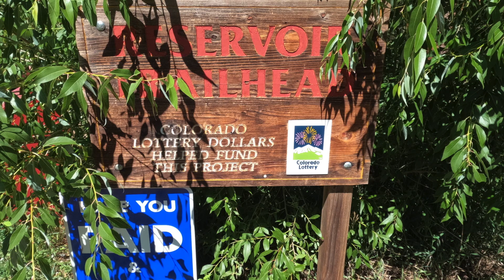A Red Ale On A Red Hot Day - Palmer Reservoir And Pikes Peak Devils Head Red Ale - Monument Colorado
Join us as we hike up Palmer Reservoir Trail near Monument Colorado (20 minutes north of downtown Colorado Springs, 40 minutes south of Denver).  We also enjoy a nice Devils Head Red Ale from Pikes Peak Brewing as we sit on the shore and soak up some sun.  Tis the season for cold weather, but we can remember what it felt like to enjoy a summer day while living life long, loose, and full of juice!

Palmer Reservoir Trail - AllTrails

Note:  Not only is this a great trail during warming months, people enjoy ice fishing during the winter months here.

Pikes Peak Brewing Co.

0:00 Start
0:53 Beginning Of Hike
2:47 Palmer Reservoir And Beer Time!
7:57 Debrief; Like And Subscribe!